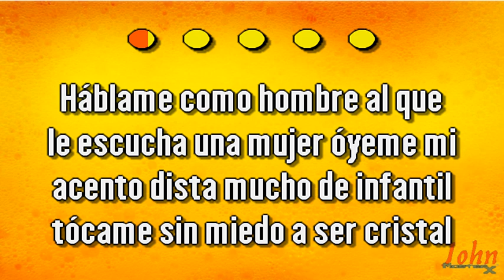Jackeline Estévez – Crisalida (Amame) {Karaoke} {Demo} | Compre con PayPal 👇